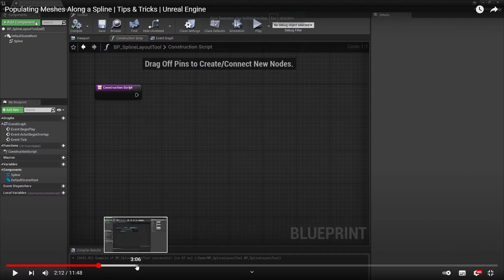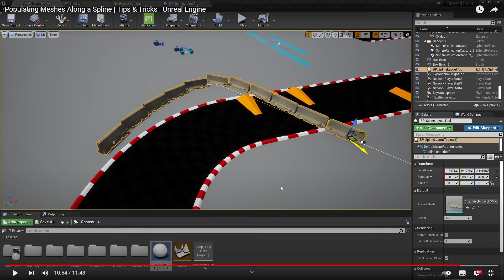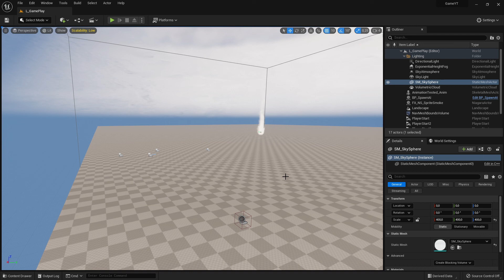Unreal Engine 5 - Beginner #85 - Spline Landscape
Its in UE4 but i think it still works in UE5. So if its not working for you
just write it in the comments then I will remake it in UE5.